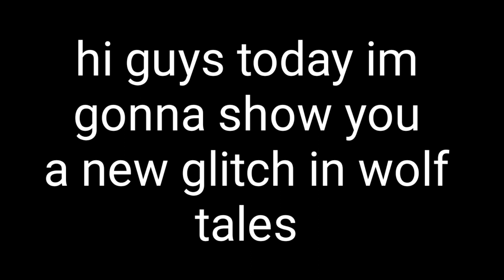wolf tales new glitch . unlimited skill 💥💥💥💥💥💥😱😱😱